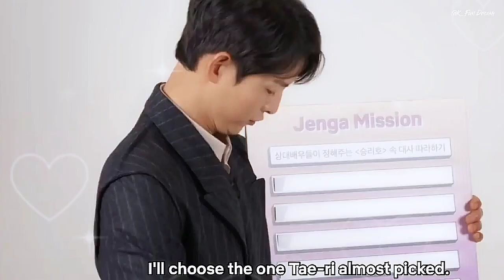Kim Taeri Song Joongki♡ Part 1| Space Sweepers♡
"K_Fan Dream" made out of love for all my K-stars,dramas~specially couples that I loved. And love making fmv to show love from our idols oppa unnies.(I DON'T OWN. any of pics or vids,songs that I used to FMV that I edited.All CREDITS to the owners,and to all our K-idols that we dream and love♡)